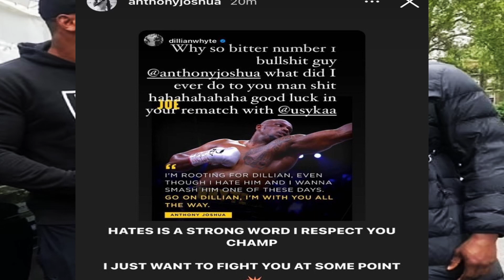Anthony Joshua Vs Dillian Whyte 2 Early 2023!!!